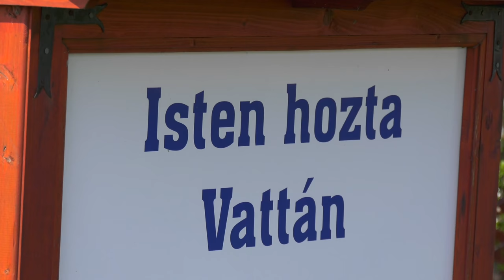Shotokan Liga - SKDUN Karate válogatott edzőtábor - 2019.04.07. Vatta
A montenegrói Európa-bajnokság előtti utolsó edzőtábor Vattán került megtartásra 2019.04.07-én. Kata, kümite, illetve akülönböző mozdulatoknak a csiszolása volt a fő téma ezen a napon.